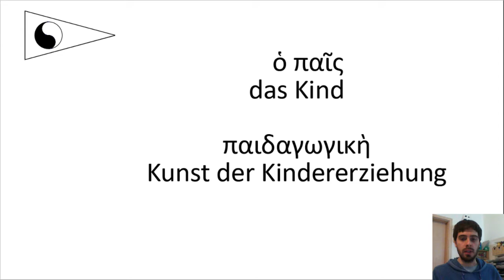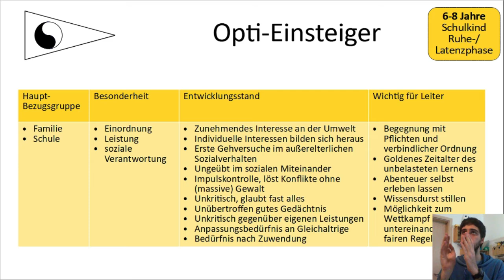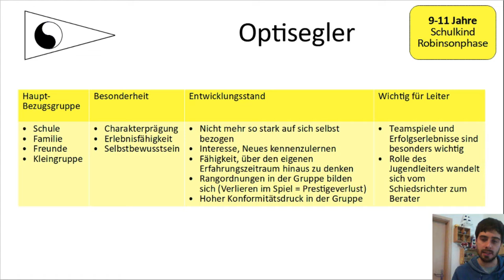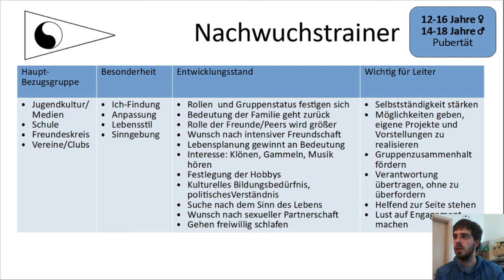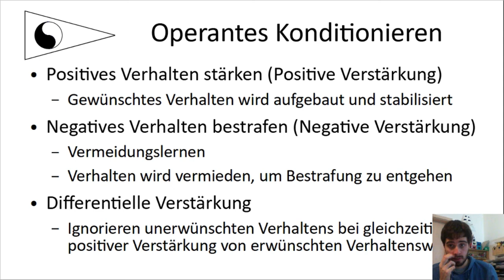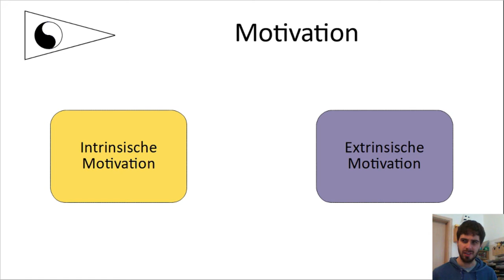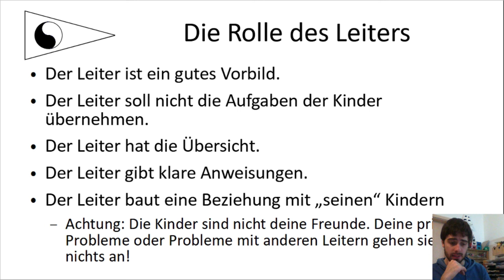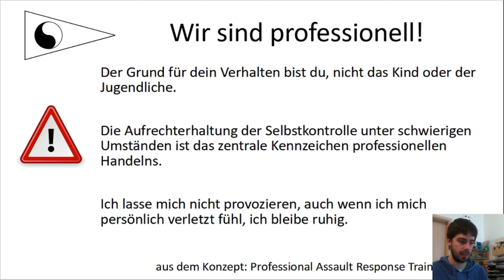Pädagogik - Grundlagen fürs Segeltraining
Beim Segeltraining arbeiten wir mit Kindern und Jugendlichen. Wie entwickeln sich Kinder, was können sie in welchem Alter und wie gehe ich mit ihnen um. Die Grundlagen dazu in diesem Video.
Wie immer der Hinweis: Ich bin kein Erziehungswissenschaftler o.ä., mein Ziel ist keine wissenschaftlich korrekte Darstellung, sondern ein rudimentärer Einblick für den täglichen Gebrauch.

0:00 Einführung
0:44 Pädagogik
3:50 Pädagogik Methoden
7:10 Kinder entwickeln sich
10:00 Opti-Einsteiger
19:03 Optisegler
22:48 Jollensegler
29:30 Nachwuchstrainer
35:30 Arbeitsauftrag 1
36:41 Anlage- und Umweltfaktoren
45:51 Arbeitsauftrag 2
47:04 Operantes Konditionieren
52:10 Motivation
57:45 Führungsstile
1:03:10 Leiter
1:21:15 Schlussworte